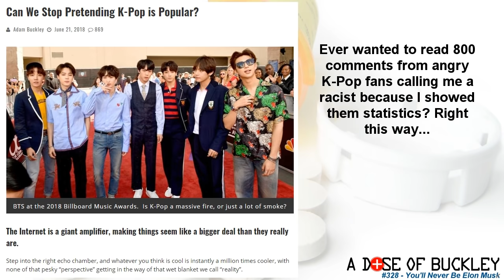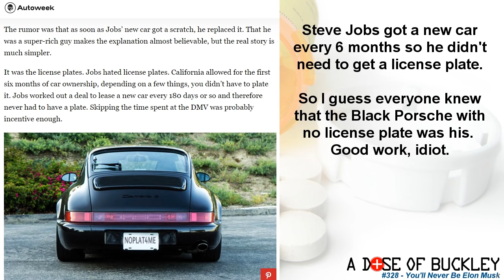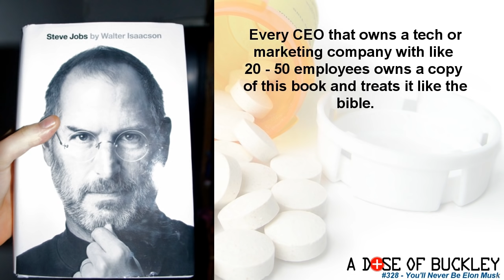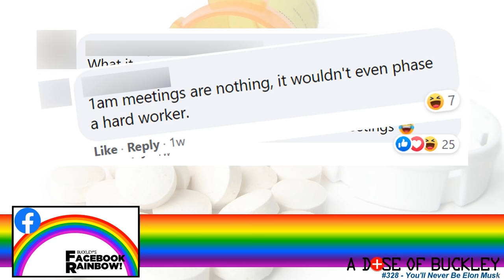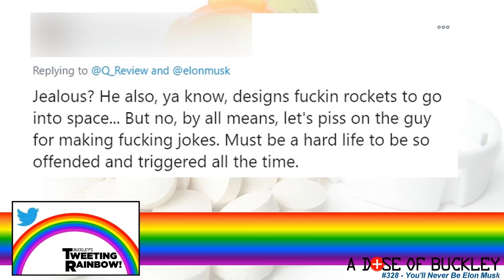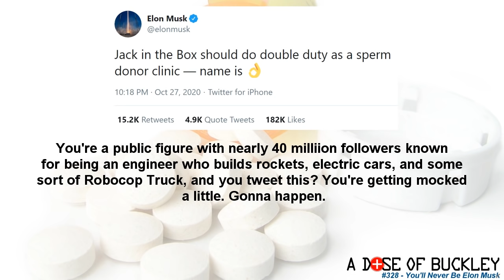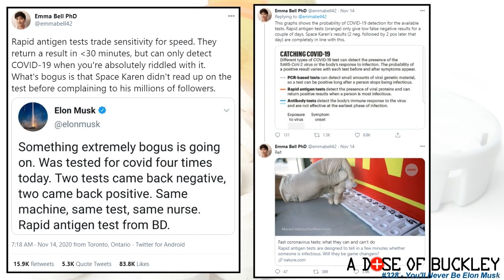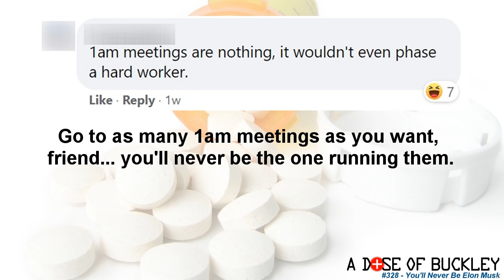You'll Never Be Elon Musk - A Dose of Buckley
We expect celebrities to have annoying fanbases full of little dweebs, but did you know Billionaire business owners now have "stans"? Buckley discusses the phenomenon of Elon Musk's social media military, defending him from anyone who dare say a single negative thing about the guy who launched a car into space because he could, and named his baby after a jet.